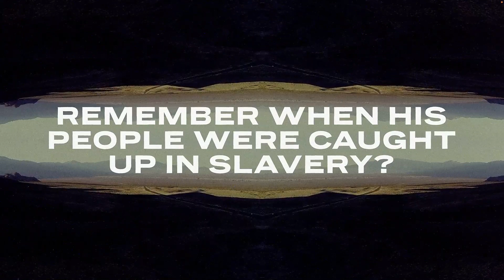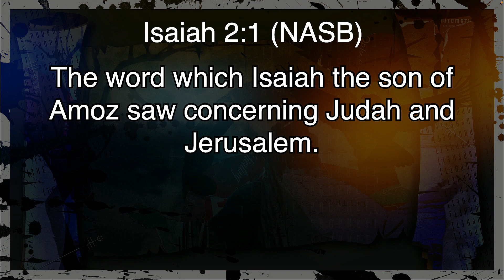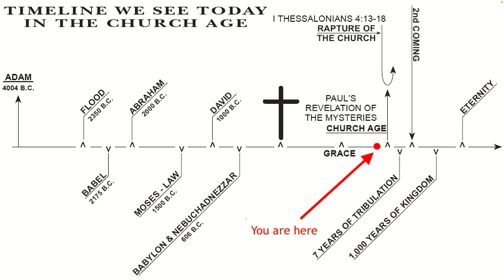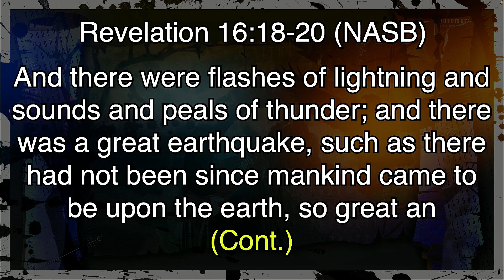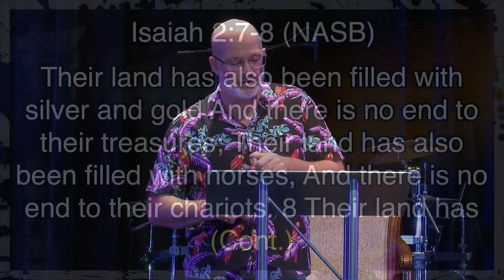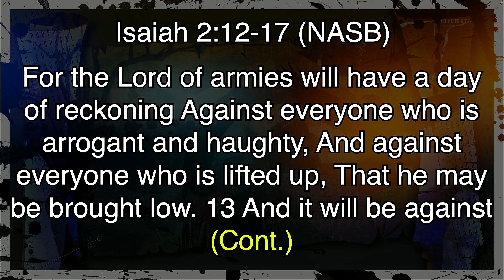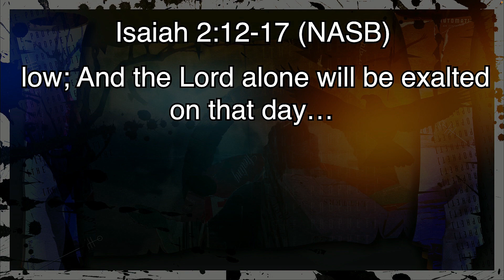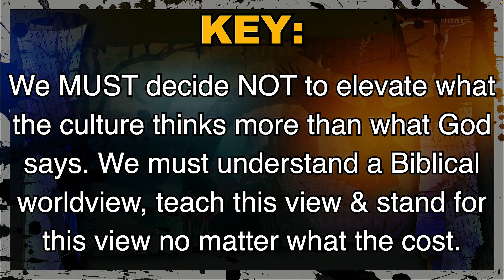Isaiah 2:1 - 22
Don't Fear the Crowd

Dr. Patrick Marks, Senior Pastor
Calvary Chapel FourteenSix Christian Church in Surprise, Arizona